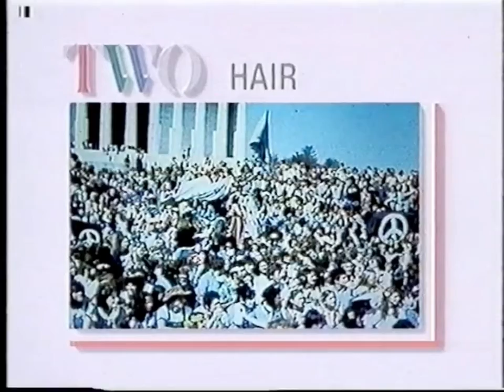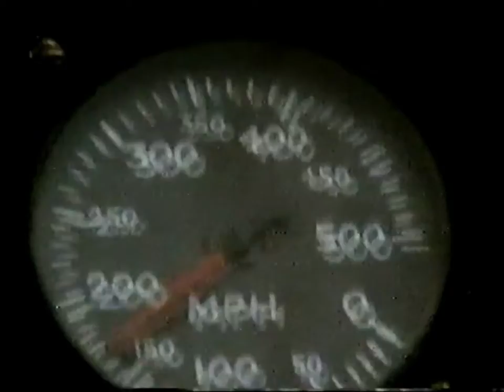BBC 1 continuities | August 29, 1988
Continuities which aired on BBC 1 (now BBC One) on August 29, 1988, broadcast in the United Kingdom. Promos include:

- BBC 1 ("Sorry!" / "No Frills")
- BBC 2 ("Wildlife Showcase")
- BBC 1 ("The Noel Edmonds Saturday Roadshow" / "Bob's Full House" / "'Allo 'Allo!" / "The Russ Abbot Show" / "All Creatures Great and Small" / "Runaway")
- BBC 2 ("Hair")
- BBC 1 (1988 Summer Olympic Games)
- BBC 1 ("Murder One: Chase")
- BBC 2 ("Hair")
- BBC 1 (Edinburgh Military Tattoo 1988)
- BBC 1 ("Across the Lake")

Special thanks: Will Williams